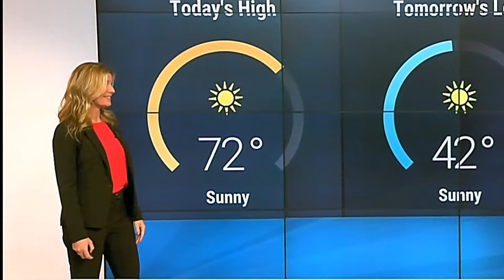Jen Carfagno - The Weather Channel - 110821 Black Pants - Profile View - Easy On The Eyes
Jen Carfagno presenting the weather on The Weather Channel while wearing black pants. Nice profile views.  Very easy on the eyes.